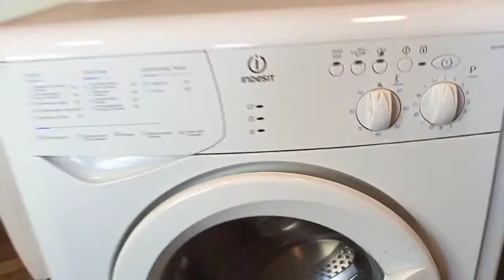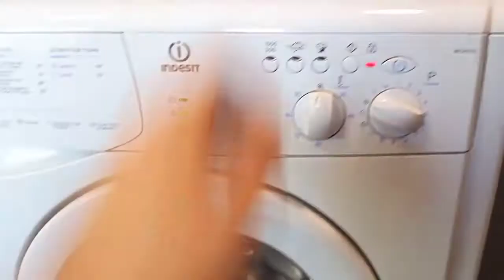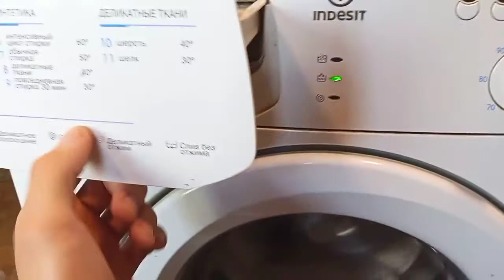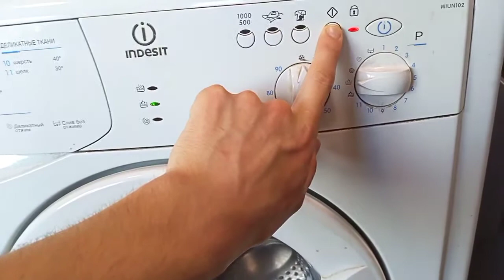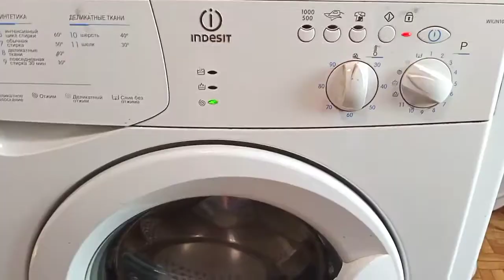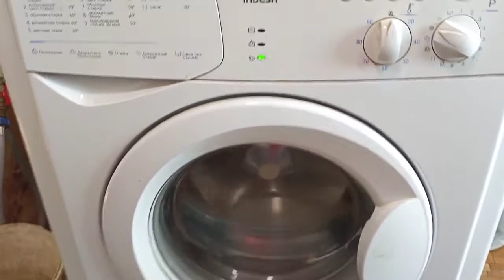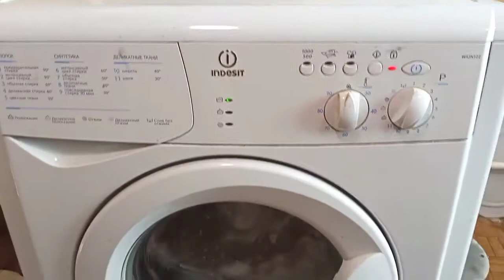НЕ КРУТИТ БАРАБАН, КАК ПОМЕНЯТЬ ЩЁТКИ НА ДВИГАТЕЛЕ. ПУЛЬСИРУЕТ И ИСКРИТ В СТИРАЛЬНОЙ МАШИНЕ Indesit.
ЕСЛИ У ВАС ЕСТЬ ПРОБЛЕМА, можете написать нам в комментариях, снимем для вас видео с решением.